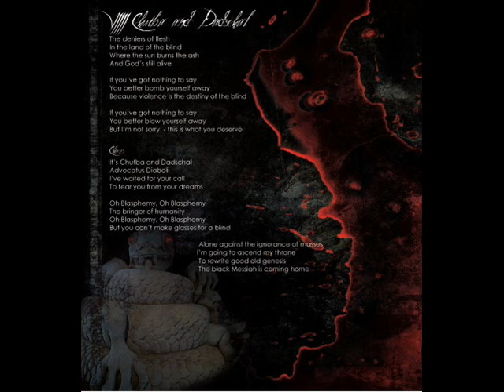Contaminant - Chutba and Dadschal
Album - Masquerade in 2008